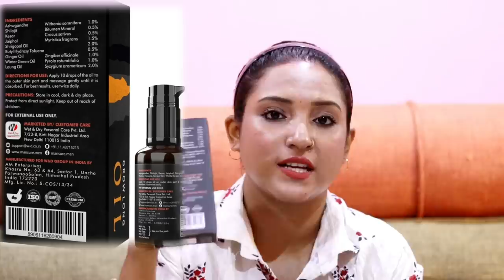Male private part main मसाज के क्या फायदे है और कोनसे तेल का इस्तेमाल करे ? || ritu ki diary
this is ritu,thank u for visit to my channel.

I m ritu,and depend on personal experiences and researches i m trying to help them who suffering from marital problems, psychological problems,sexual problems and relationship problems which we facing in our daily life...

thank u.